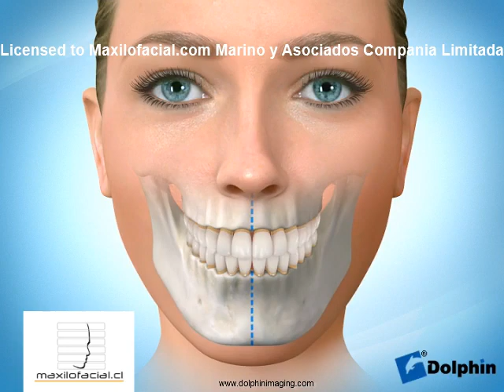Cómo resolver una Hiperplasia condilar mandibular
Las causas de asimetría facial son muchas. Una de ellas es la hiperplasia condilar mandibular.